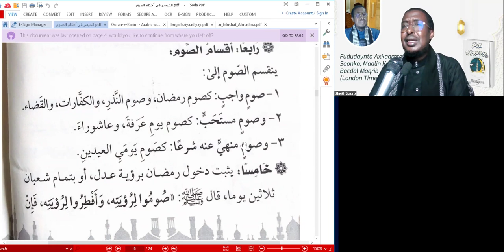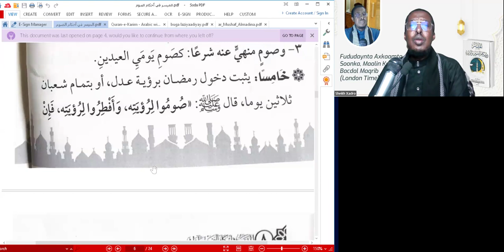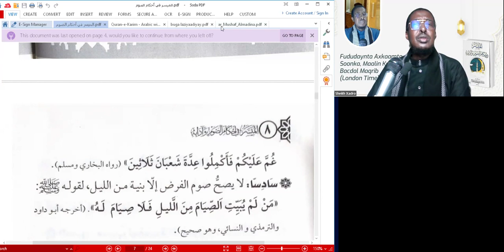FUDUDAYNTA, AXKAAMTA SOONKA, IYO AADAABTIISA, IYO AXKAAMTIISA IYO WAXA LAGA RABO QOFKA MUSLIMKAA, Q2